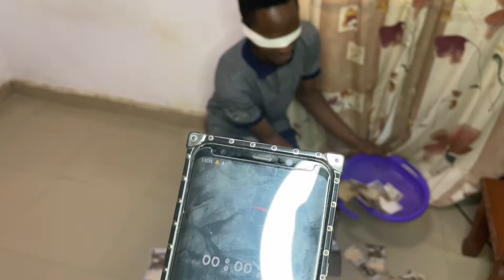WHO CAN PICK UP THE MOST MONEY CHALLENGE!